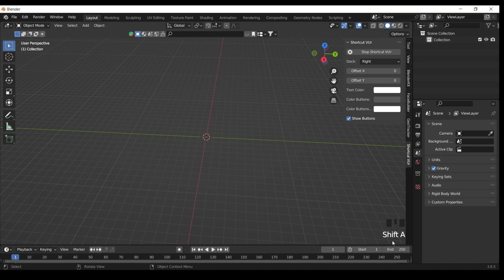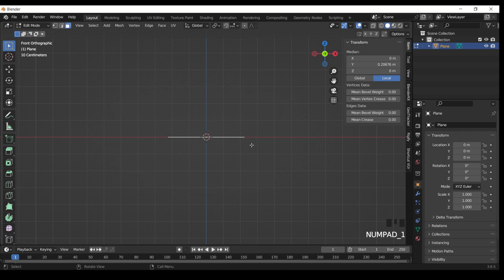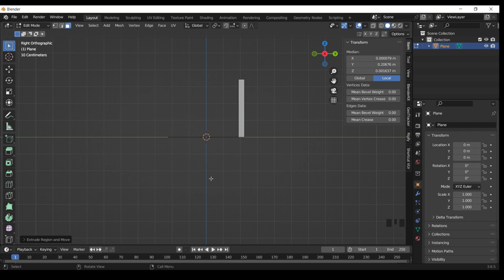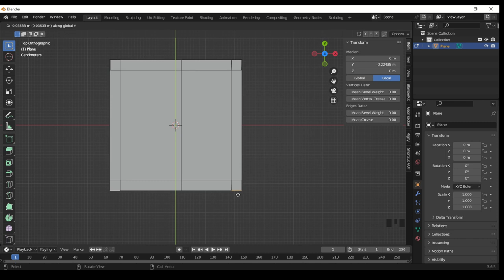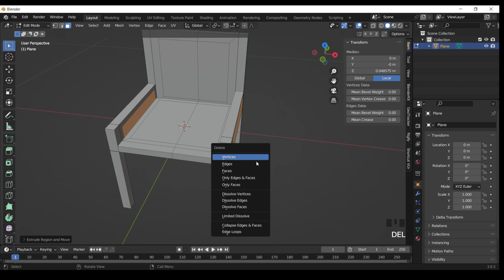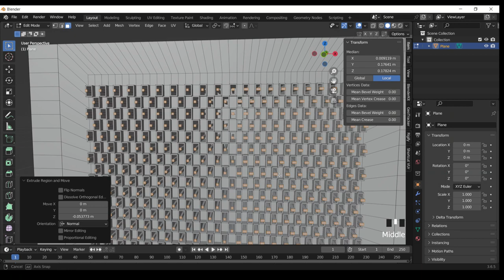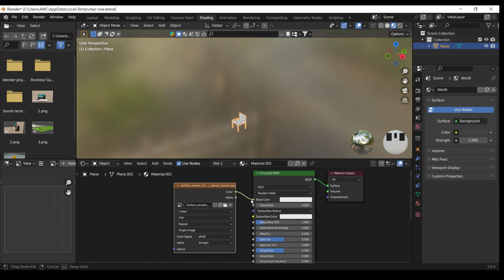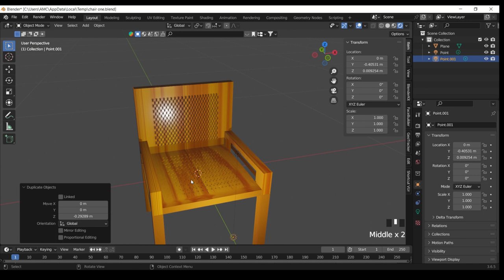Make 3D chair easy Blender 1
Make 3D chair easy Blender 1. How to Make Chair out of a plane in Blender software. 3D design a chair. low poly Chair .